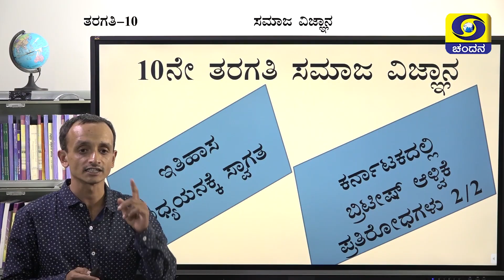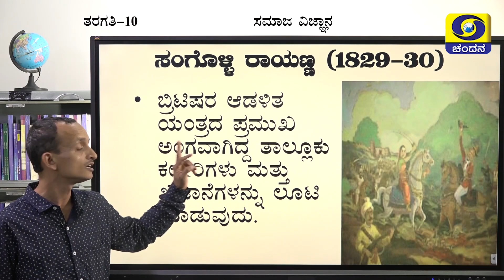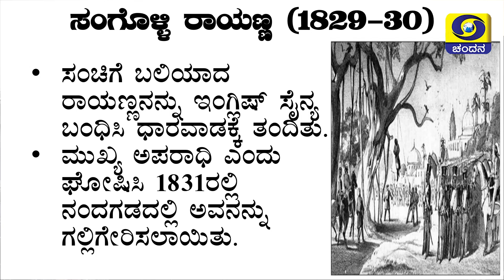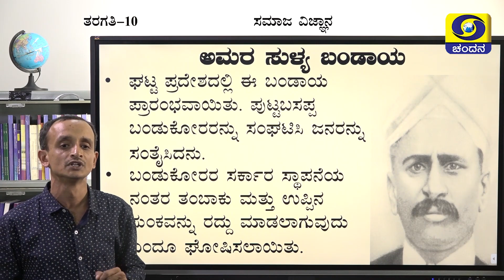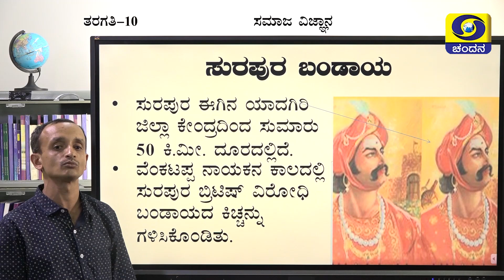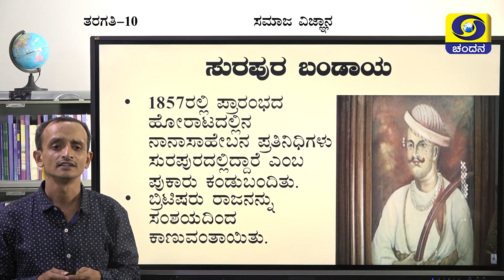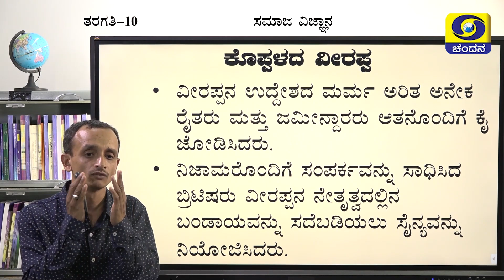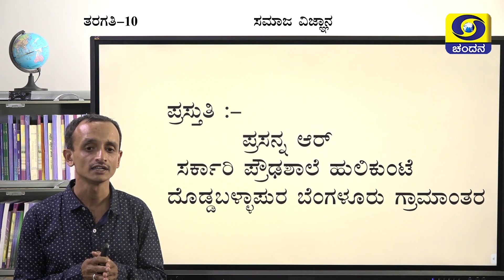Samveda 2021-22 | Day-61 | 10th Class | Social Science | Kannada Medium | 08:30AM | 03-09-2021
Standard: 10th Class
Subject: Social Science
Medium: Kannada Medium